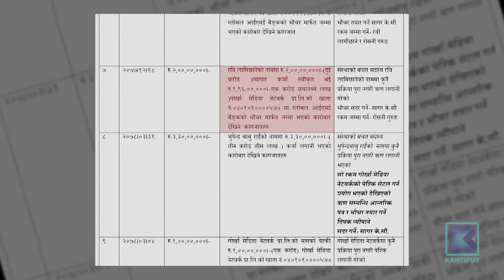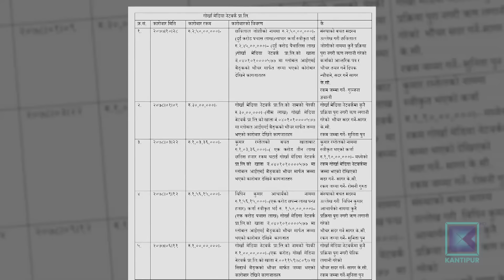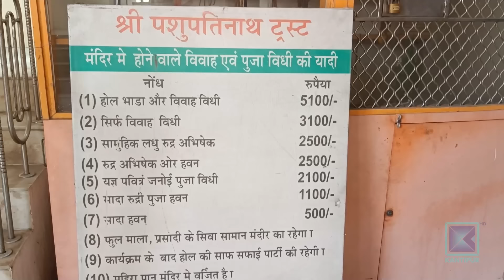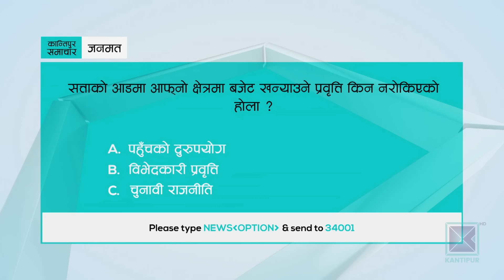बिहान ७ बजेको कान्तिपुर समाचार, ०५ असार २०८१ | Kantipur Samachar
* भौतिक पूर्वाधार मन्त्रालयको बजेट विनियोजनमा सांसदहरुको कडा आपत्ति / रोष्ट्रममै मौनधारणदेखि बजेट पुस्तिका समेत च्यातियो / कर्णालीलाई उपेक्षा गरिएको चर्को गुनासो ।

* सहकारी ठगीमा आफूमाथिको अनुसन्धानको सूचना नदिएको भन्दै प्रहरी प्रमुख हटाउने गृहमन्त्रीको कसरत / लामिछानेको कार्यशैलीले प्रधानमन्त्रीदेखि गृहका उच्च अधिकारीसम्म हैरान ।

* बाँकेका सीमानाकामा बढ्यो तस्करी / सामान ओसारपसारमा भरियाको प्रयोग / भन्सार व्यवस्थित गर्न नसकेको सरकारी अधकारीकै स्वीकारोक्ति ।

* २४ वर्षपछि प्यो‌ङयाङ पुगेका रुसी राष्ट्रपति पुटिनलाई वरिष्ठ नेता किमले गरे स्वागत / दुई देशबीच रणनीतिक साझेदारीका सम्झौता हुने ।

* युरो कपमा उपाधि दाबेदार पोर्चुगलको विजयी सुरुवात / चेक रिपब्लिक २–१ गोलले पराजित / टर्कीयले जर्जियालाई ३–१ ले हरायो ।